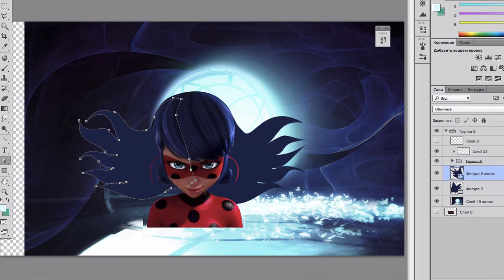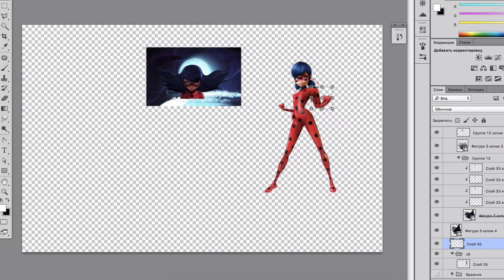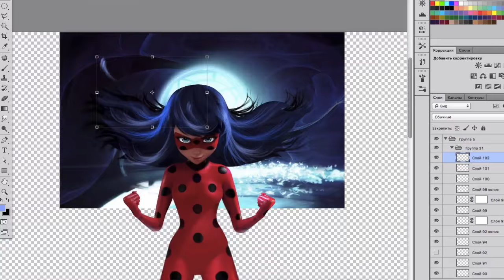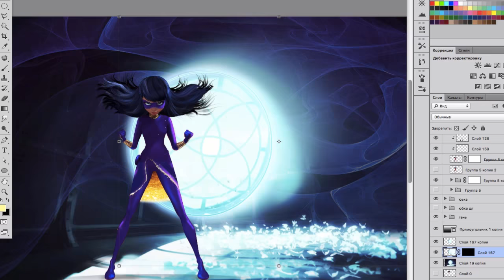Miraculous Speededit | Final Transformation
Miraculous Speededit | Final Transformation ❤Photoshop❤ Volpina and Queen bee under the influence of Akuma.
Music  Hero Theme MK2
Silent Partner - Busy Beat